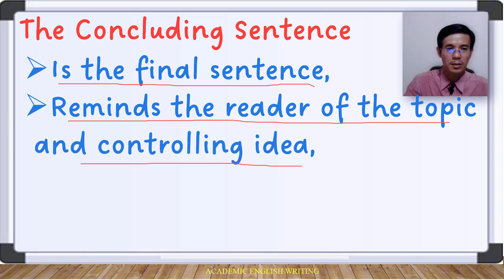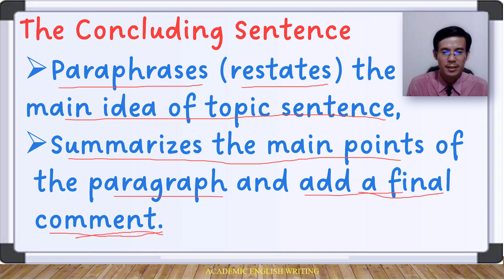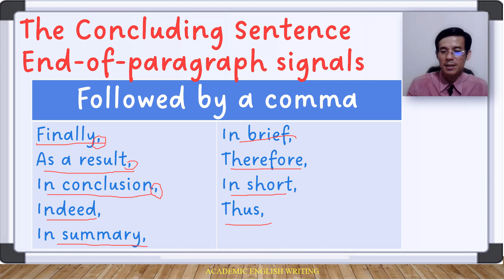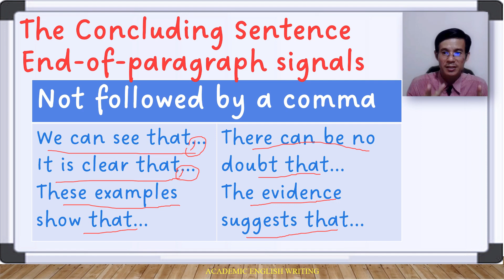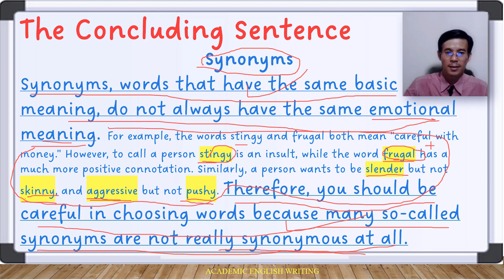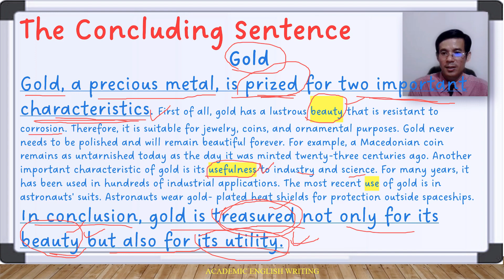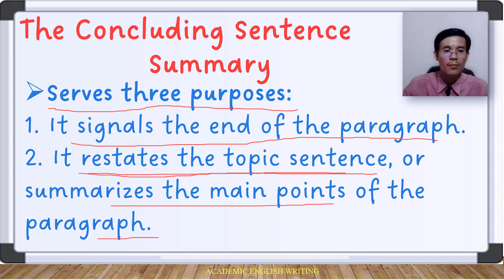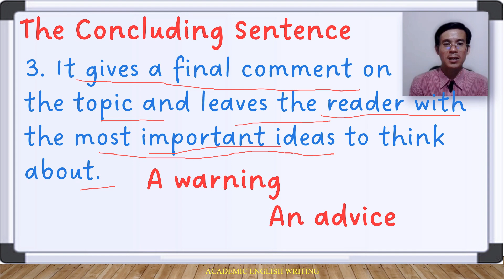AEW Part 8 The Concluding Sentence